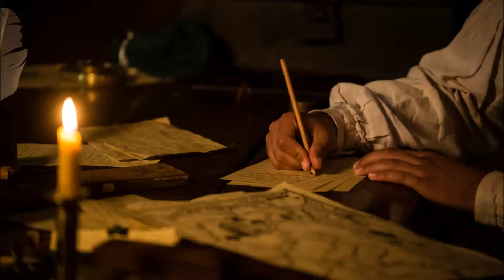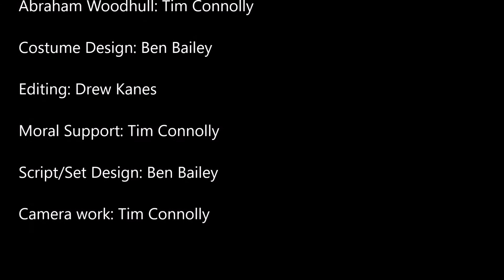CULPER FREAKIN SPY RING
We love you Mr. P